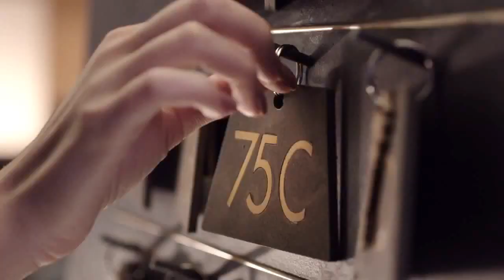Barbara Palvin Intimissimi new commercial 'The Size Room' 2013